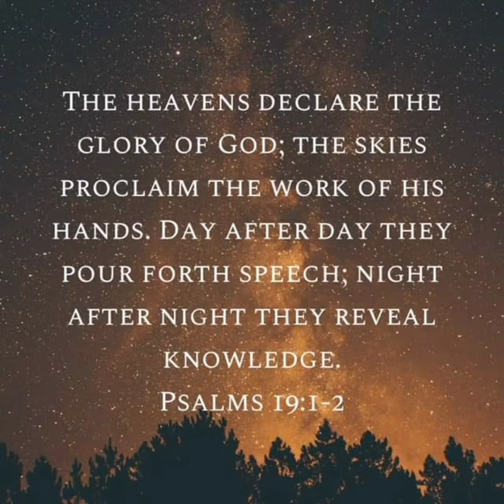John Dobbs Photographer